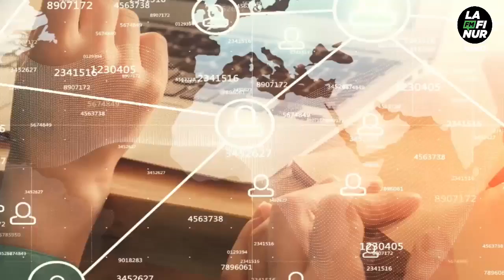Roberto Carió - Hospital Central "Dr. Ramón Carrillo"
Roberto Carió - Integrante del área de Docencia e Investigación del Hospital Central "Dr. Ramón Carrillo"

Espacio para la docencia y la investigación. Este viernes y sábado, en el Hospital Central se desarrollarán jornadas dedicadas a la "Insuficiencia Cardíaca e Hipertensión Pulmonar".  Se llevarán a cabo a través de la organización conjunta de la Sociedad Argentina de Cardiología y la Federación Argentina de Cardiología. Disertarán prestigiosos especialistas.